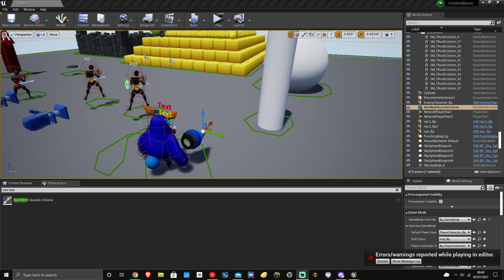Enemy Ai Chase Setup